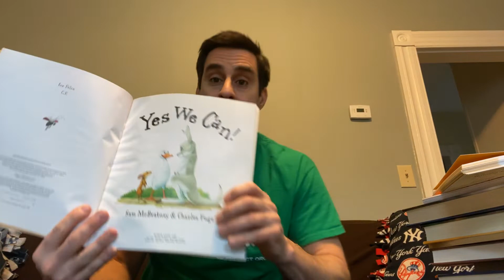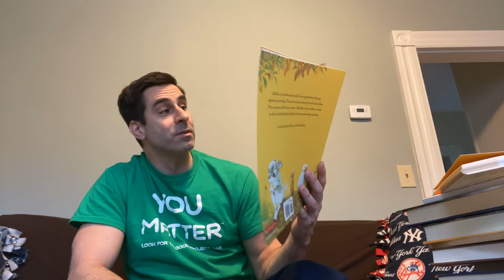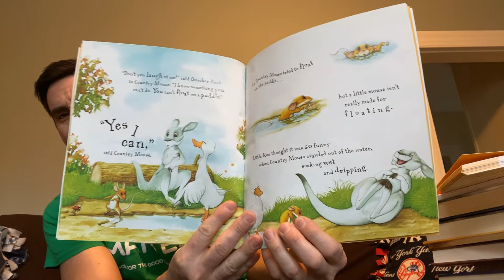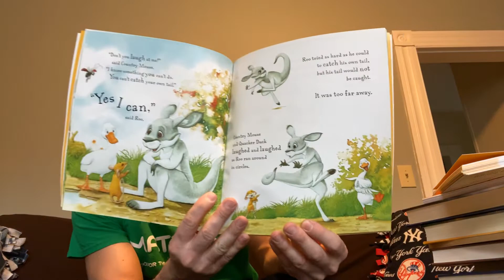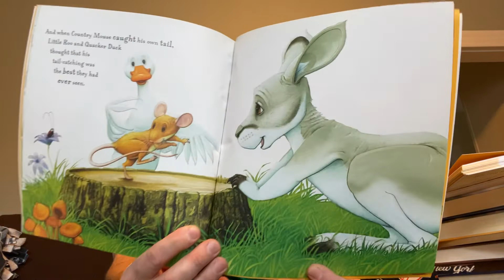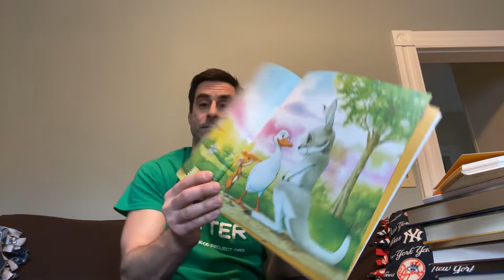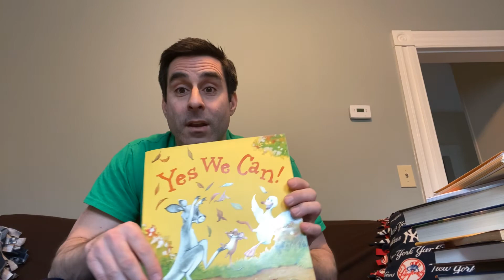March 25, 2020